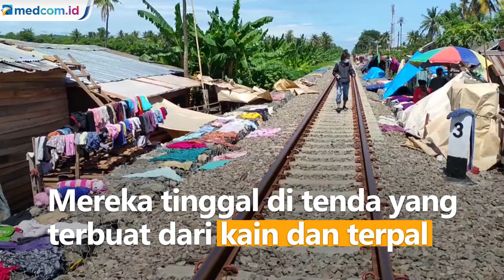Ratusan Korban Banjir Serang Mengungsi di Pinggir Jalur Rel Kereta Api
Ratusan warga korban banjir di Serang, Banten mengungsi di pinggir jalur rel kereta api. Meski membahayakan, warga tidak punya pilihan lain. Mereka tinggal di tenda yang terbuat dari kain dan terpal. Ketika kereta api melintas, mereka lari berhamburan.

Setidaknya ada 205 jiwa yang mengungsi. Lahan rumah yang mereka tinggali adalah milik PT KAI dan letaknya berada di hilir sehingga banjir tak cepat surut.